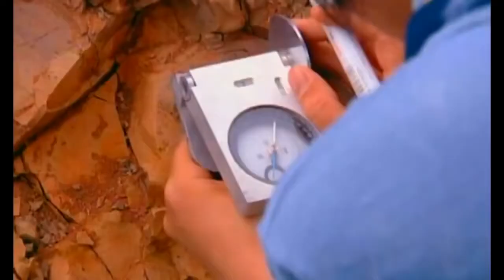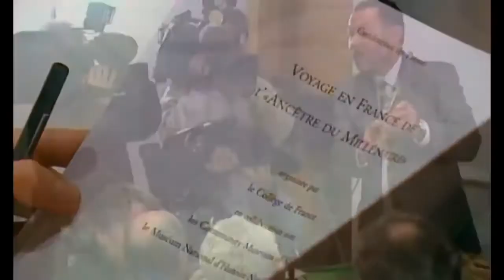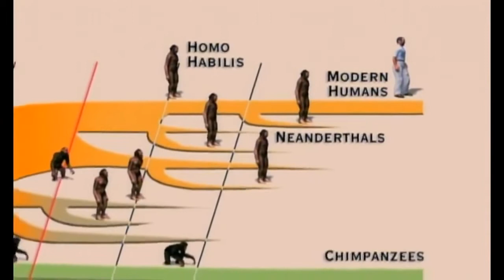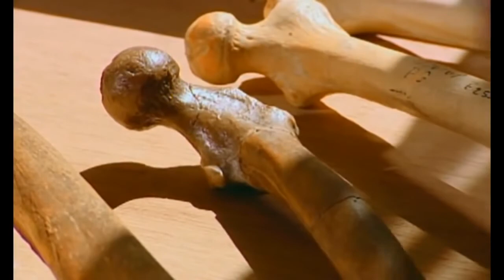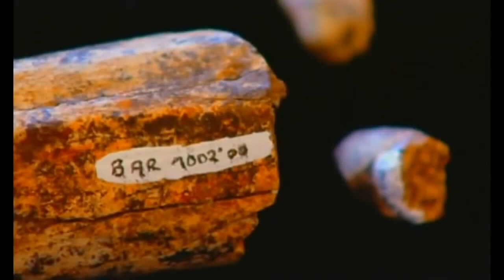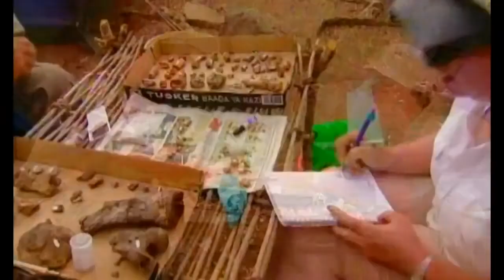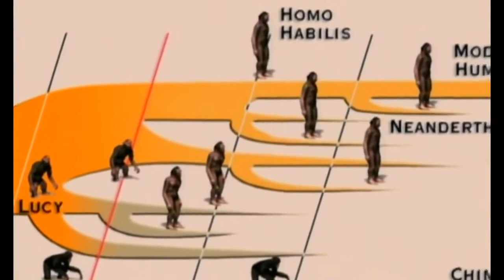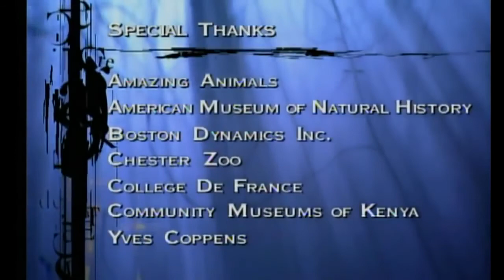Earth Documentary : Search for the First Human Documentary